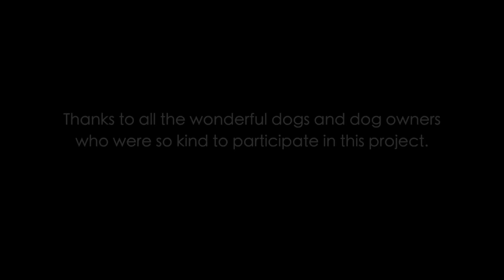0 - 100 Dog Years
From puppy to old dog. From 0 - 100 in dog years. (that's about x 7 in human years)

If there's one animal that comforts and connects people, it's the dog. I love 'm and have been wanting to do a video on Man's Best Friend for a long time.  I wanted to portray them the way I have been filming my 0-100 years series on humans and it was not an easy feat, I can tell you. Hope you like it...